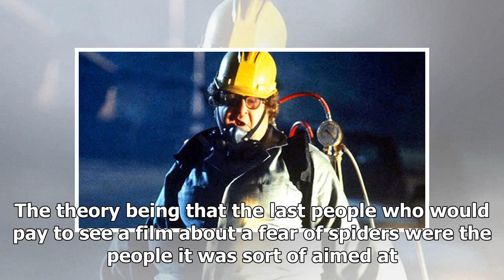Arachnophobia is getting a remake